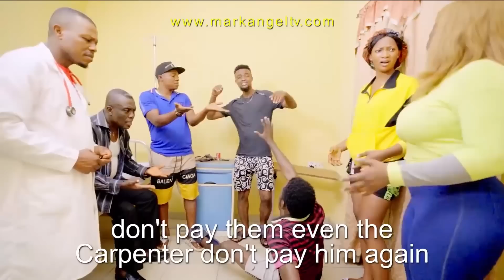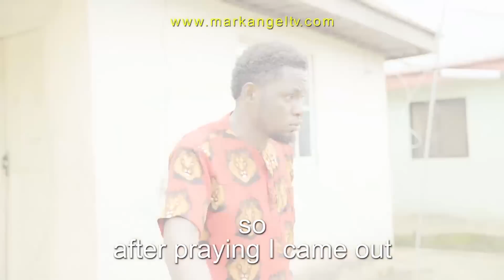Good Caretaker (Mark Angel Comedy)